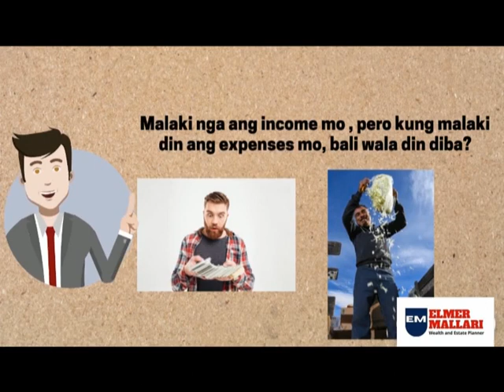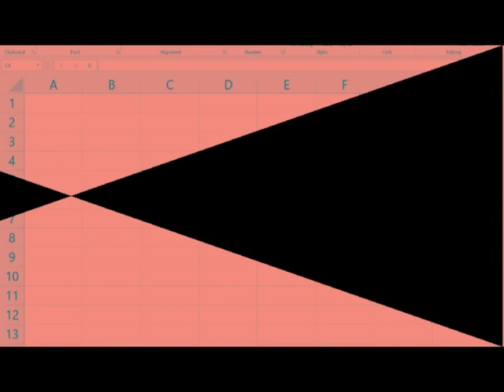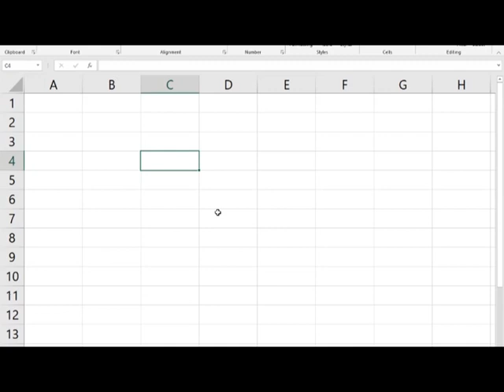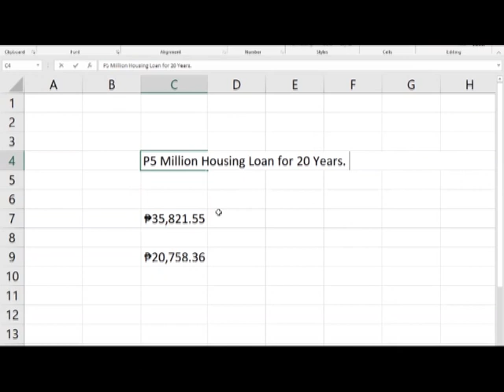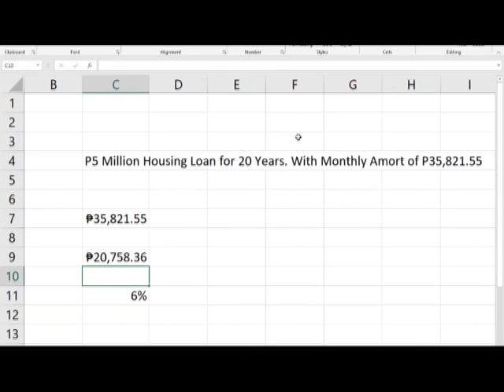Time Value of Money : How to compute Amortization and Interest Rate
Understanding the concept of Time Value of Money helps you Build Wealth by Maximizing Revenues and Minimizing Cost.